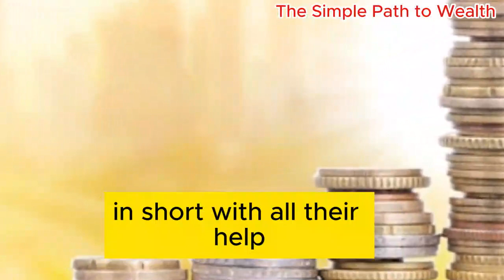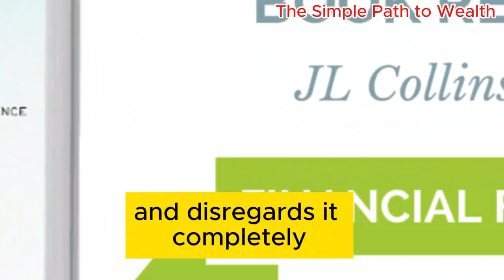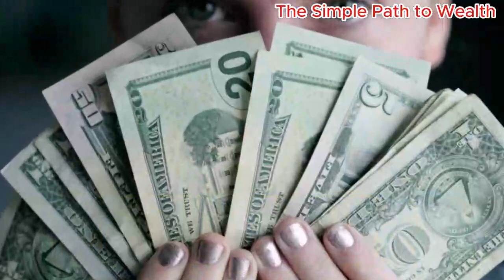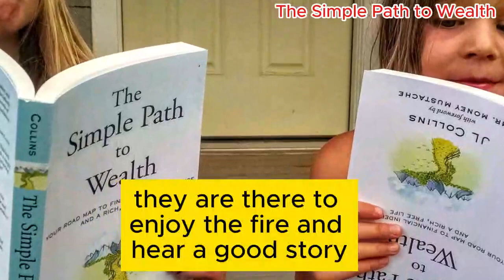The Simple Path To Wealth 🎧 JL Collins 📚🎵 Full & Free Audiobooks -1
“In the dark, bewildering, trap-infested jungle of misinformation and opaque riddles that is the world of investment, JL Collins is the fatherly wizard on the side of the path, offering a simple map, warm words of encouragement and the tools to forge your way through with confidence. You'll never find a wiser advisor with a bigger heart.” -- Malachi Rempen: Filmmaker, cartoonist, author and self-described ruffian

Since money is the single most powerful tool we have for navigating this complex world we’ve created, understanding it is critical.

“But Dad,” she once said, “I know money is important. I just don’t want to spend my life thinking about it.” This was eye-opening. I love this stuff. But most people have better things to do with their precious time. Bridges to build, diseases to cure, treaties to negotiate, mountains to climb, technologies to create, children to teach, businesses to run.

Unfortunately, benign neglect of things financial leaves you open to the charlatans of the financial world. The people who make investing endlessly complex, because if it can be made complex it becomes more profitable for them, more expensive for us, and we are forced into their waiting arms.

Here’s an important truth: Complex investments exist only to profit those who create and sell them. Not only are they more costly to the investor, they are less effective.

The simple approach I created for her and present now to you, is not only easy to understand and implement, it is more powerful than any other.

Together we’ll explore:
Debt: Why you must avoid it and what to do if you have it.
The importance of having F-you Money.
How to think about money, and the unique way understanding this is key to building your wealth.
Where traditional investing advice goes wrong and what actually works.
What the stock market really is and how it really works.
Why the stock market always goes up and why most people still lose money investing in it.
How to invest in a raging bull, or bear, market.
Specific investments to implement these strategies.
The Wealth Building and Wealth Preservation phases of your investing life and why they are not always tied to your age.
How your asset allocation is tied to those phases and how to choose it.
How to simplify the sometimes confusing world of 401(k), 403(b), TSP, IRA and Roth account
TRFs (Target Retirement Funds), HSAs (Health Savings Accounts) and RMDs (Required Minimum Distributions).
What investment firm to use and why the one I recommend is so far superior to the competition.
Why you should be very cautious when engaging an investment advisor and whether you need to at all.
Why and how you can be conned, and how to avoid becoming prey.
Why I don’t recommend dollar cost averaging.